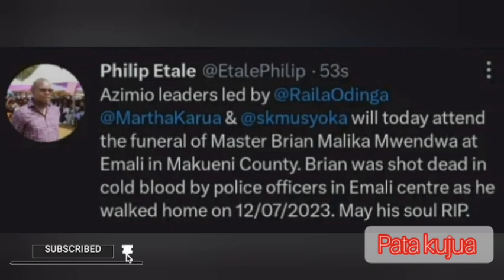BREAKING!! TOP AZIMIO LEADER RAILA ODINGA MOURNS D£ATH..